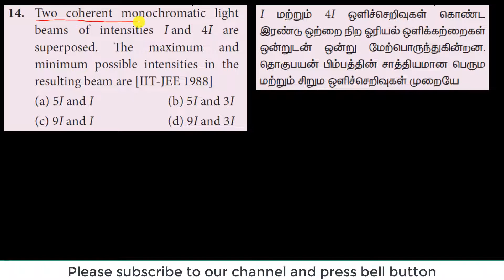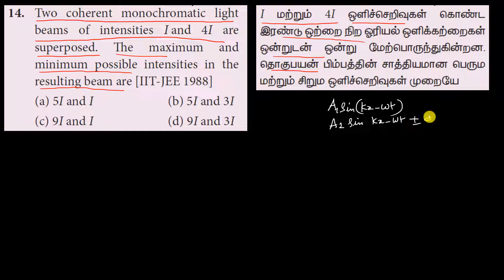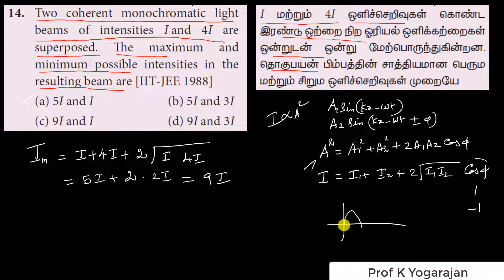MCQ 14 | Physics | Optics | Class 12 | Chapter 6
Multiple choice question 14
Two coherent monochromatic light beams of intensities I and 4I are superposed. The maximum and minimum possible intensities in the resulting beam are [IIT-JEE 1988]